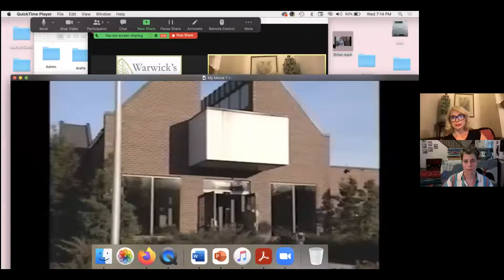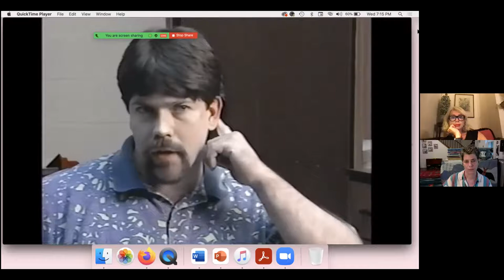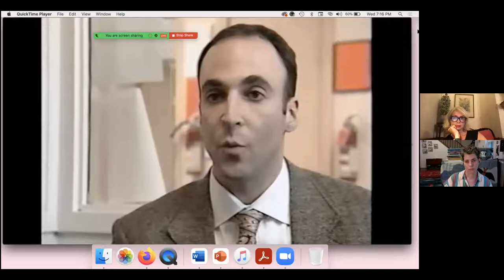Mikita Brottman discussing COUPLE FOUND SLAIN w/Saline Heinlein